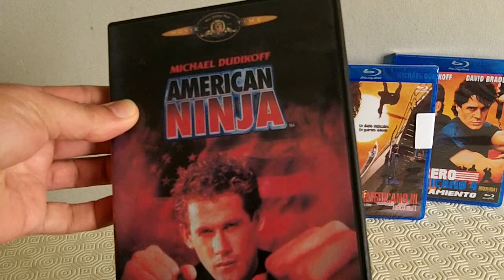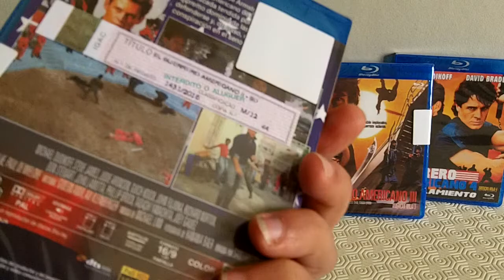Anos 80 - Coleção: Ninja Americano em Blu-Ray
SUBSCREVA O CANAL E PARTILHE O VIDEO:)